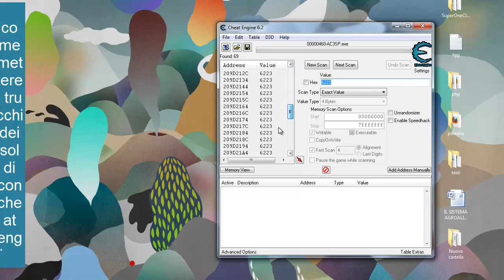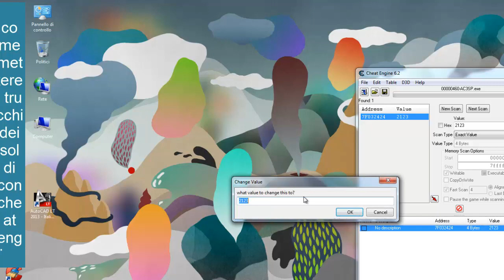come mettere i trucchi in qualunque gioco con cheat engine